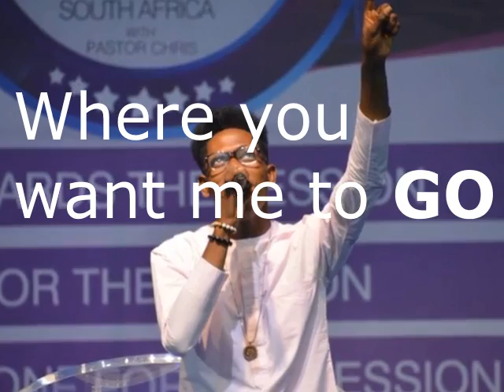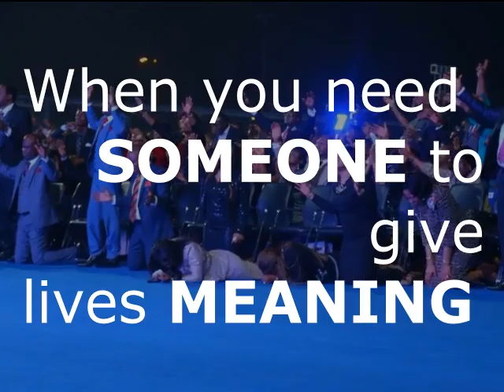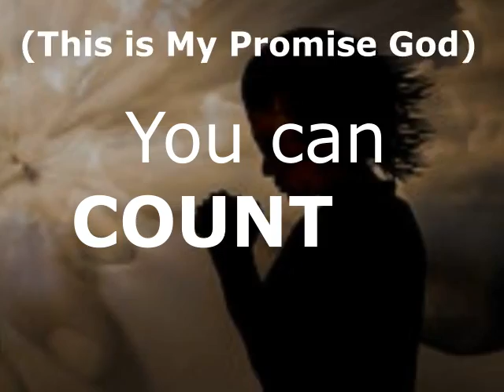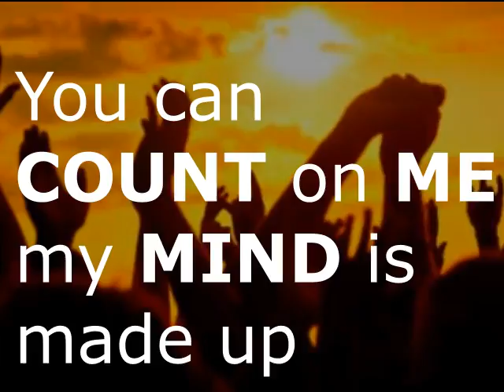Moses Bliss- Count on Me lyric Video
Moses Bliss is a Multi Talented Minister of Music with a Unique approach to Music. He is a prolific Song Writer, seasoned Worshipper, Music Director, Skilled Singer and Plays several Instruments.
He has released a couple of Singles  that has really gone far and wide, enjoying airplay and blessing lives.
This time around the Young Boss as he is often Called is back with a song that is considered a message to the entire Body of Christ, For all who really wants to live for Jesus.
Moses Bliss says: "I really want to appreciate God and the Holy Spirit for inspiring me to receive this song that changed my life, I got this song at the place of prayer, I was reminded of this Scripture:
Psalm 67:2 (TLB)
Send us around the world with the news of your saving power and your eternal plan for all mankind

it is a song of commitment to God, to take the Gospel of our lord Jesus to everyman, I thought to myself am I someone God can rely on? Am I available to carry out the biggest responsibility of every Christian; soul Winning? Can God really Count on Me? I asked myself.
Now I ask you as you download this song, Can God count on you to shine His light in the dark places? Can God count on you To be His Voice in this generation? Are you available to be used by God?
Are you among those God can Count on? will You make Heaven Proud?